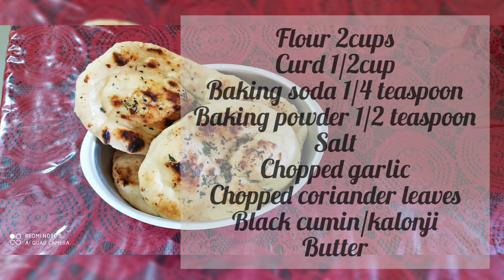Garlic Butter Naan|Without yeast|In Bengali|English subtitle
Ingredients
✓Flour 2cups
✓Chopped Garlic
✓Chopped coriander
✓Black cumin/Kalonji
✓little oil
✓salt accordingly